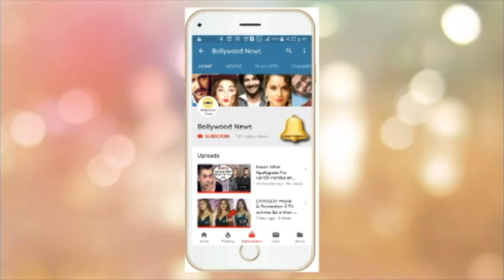Arjun Rampal's Baby Boy's First VISUALS With GIRLFRIEND Gabriella Demetriades Outside Hospital